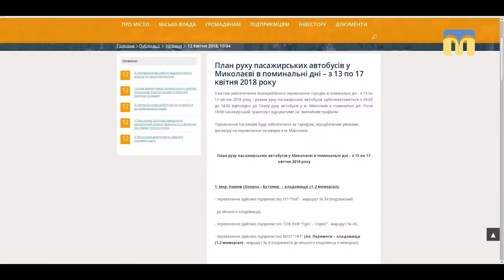Змінено рух автобусних маршрутів на період поминальних днів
На період поминальних днів  змінені схеми руху пасажирських автобусів. Такої згоди дійшли представники міськради та перевізників. По-новому громадський транспорт курсуватиме з тринадцятого по сімнадцяте квітня.